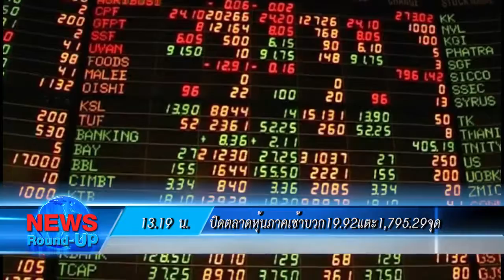เกาะสถานการณ์ 14.30 น.